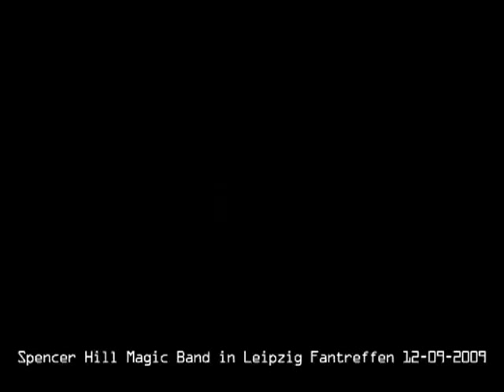Spencer Hill Magic Band in Leipzig 2009 Fantreffen 2.